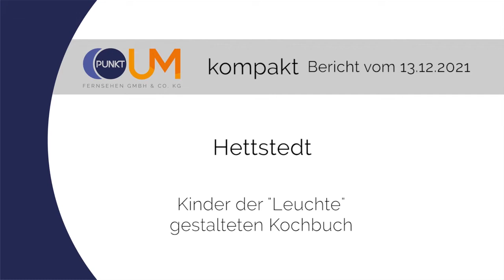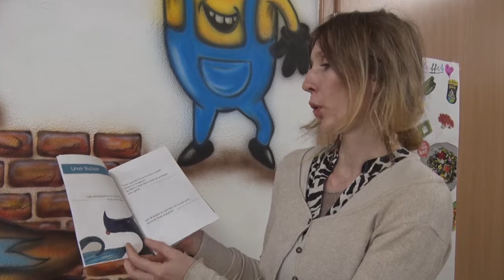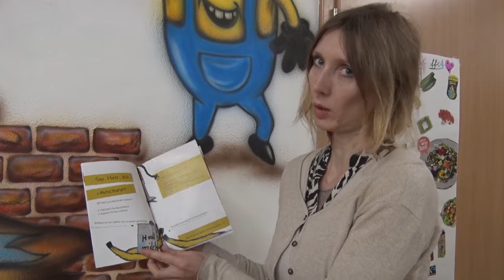PUNKTum Kinder der "Leuchte" in Hettstedt gestalten Kochbuch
Kinder der "Leuchte" in Hettstedt gestalten Kochbuch